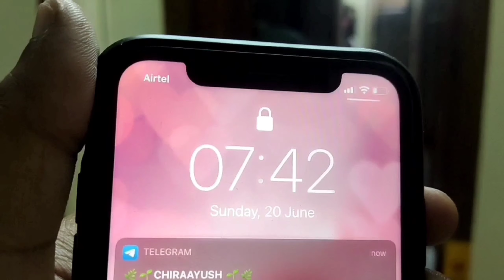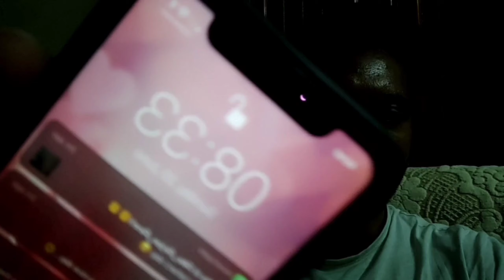We Gave a Surprise to Our Father || 365 Days Vlogs Challenge || kiranalapati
Hi Guys 🙋

Thanks to everyone for all your support 🙏🙏🙏
Kindly comment your valuable comments about this video in the comment section and also let me know the what kind of videos you would like to watch on our channel.

Now I'm Back With a New Video. This is a late but let's get into the video this is just a quick video of My Daily Lifestyle Vlogging . I Hope this video will Entertains you ❤️

BELOW ARE MY VLOGS PLAYLIST TRY TO GO AND CHECKOUT

IMPORTANT NOTES
if you found any copyright content in this video kindly contact us before taking any action for sure we will be ready to remove the any appropriate content found in our video

🎥 Video Performance by kiranalapati
🎥 Video Credits to kiranalapati and Team'

🎶 Music Credit Kinemaster

➡️ Filter Day Light /Editing
➡️ Colour Grading iMovies
➡️ Boya BY-M1 Microphones 🎙
➡️ Digitek DTR 550 LW Tripod
➡️ Gears ⚙️ Used in this Video - iPhone 📲 11

Thanks for your Time & Consideration
Looking Forward For Your Likes & Comments